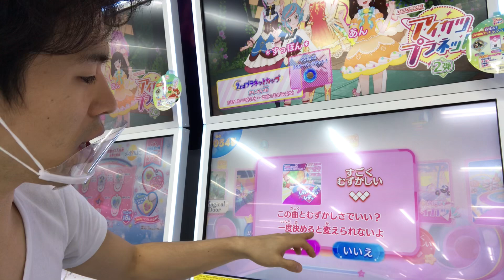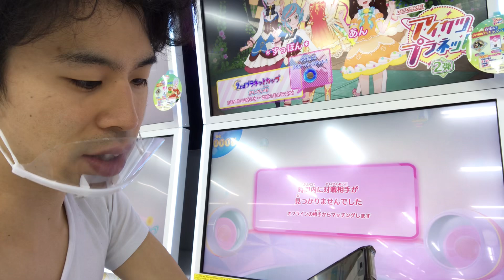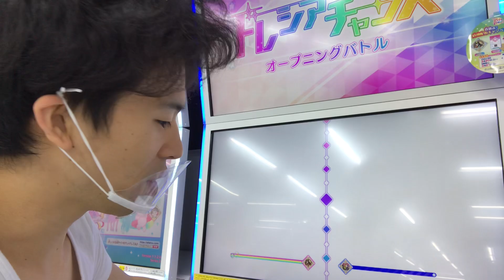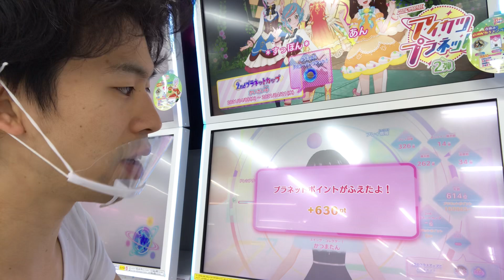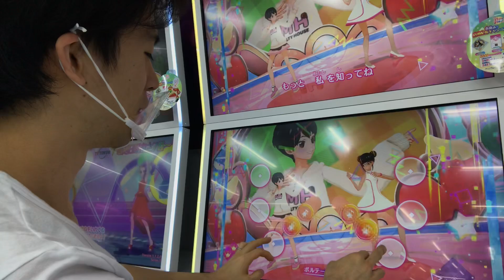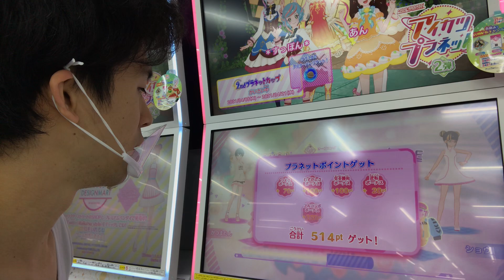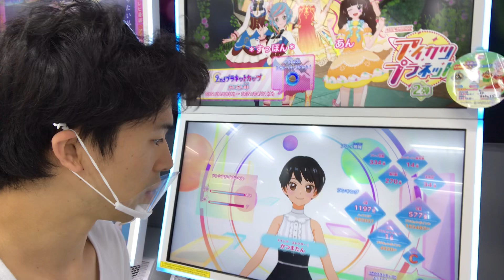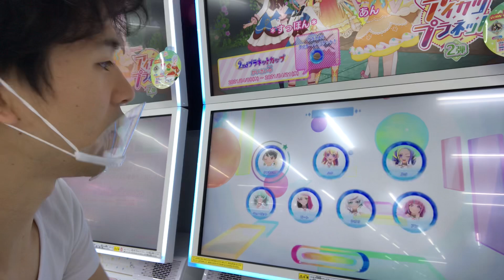今日から開催！2ndプラネットカップ！アイカツプラネット データカードダス クラスアップの条件や、もらえるアイテムを紹介！